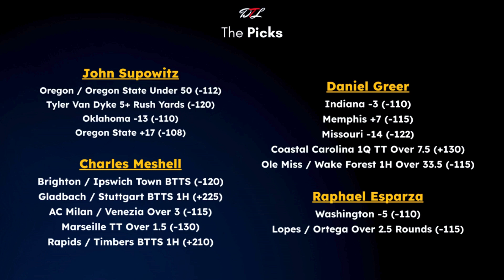Saturday College Football Week 3 BEST BETS! 🏈 | Driving The Line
Today’s sports betting picks, parlays, props and best bets with the Driving The Line crew!